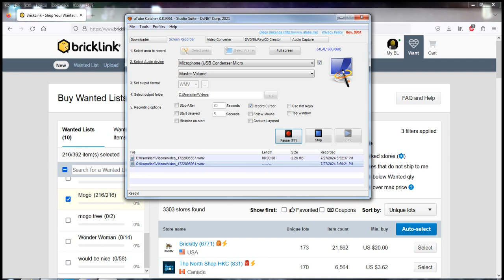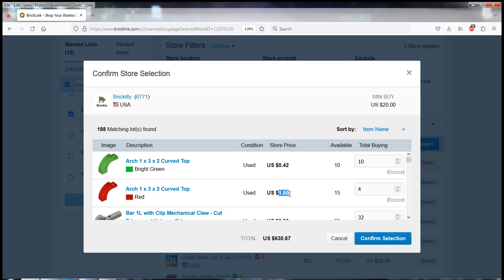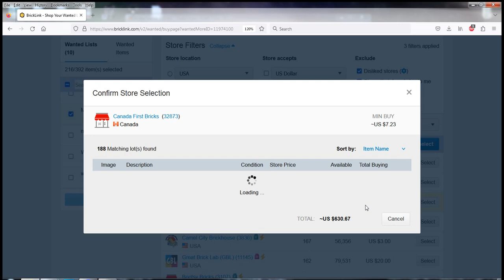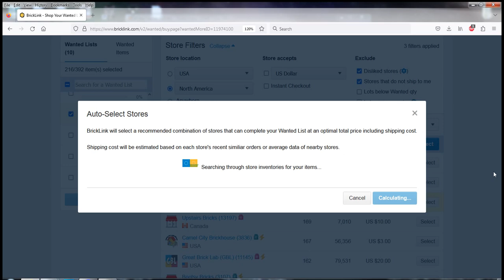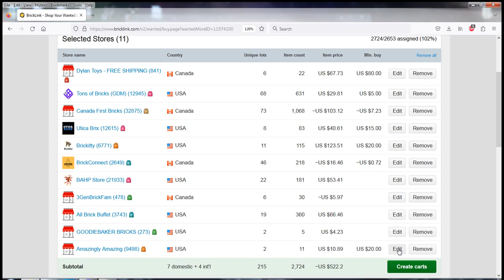Brick Link Auto Buy Rant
I'm just floored by some of these prices.